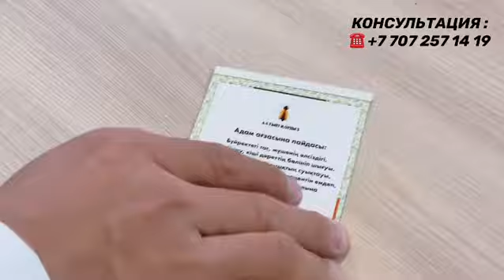Простатит емдеу.Алтын қоңыз емдик пайдасы.Халық емшісі-Нұрқаділ.Тез битирип кою,таңғы қозу,эрекция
Алтын қоңыз -қазақы халық емімен простатиттен 21 күнде толығымен арылыңыз. Байланыс номері : 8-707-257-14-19